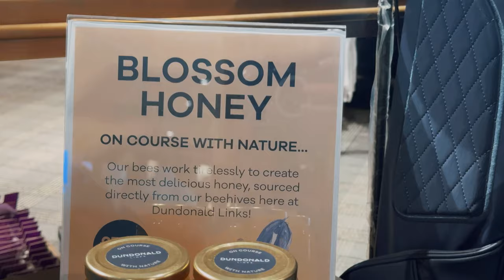Looking For A Great Place To Play Golf In Scotland? Check Out Our Dundonald Golf Course Review!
⛳ Join me on an epic golfing adventure at Dundonald Golf Links in Scotland! This video captures the thrill of navigating this spectacular course set against the stunning Ayrshire coast.

🏡 Not just about golf, I also had the chance to stay in the luxurious onsite lodges. Experience the comfort and beauty of these accommodations surrounded by Scotland's serene landscapes.

From the challenging golf rounds to the serene lodge stay, this video offers a glimpse into the ultimate golf and leisure experience at Dundonald Golf Links.